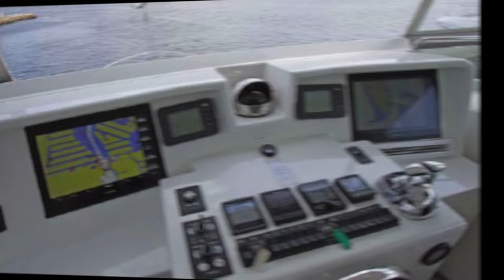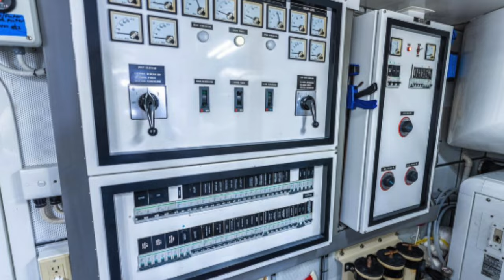FOR SALE 2012 84' Cheoy Lee Bravo Cockpit Motoryacht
Caterpillar Diesel engines
Stabilizers
Bow Thruster
Tender
Large cockpit and aft fishing cockpit
New bottom paint
Lots of recent upgrades